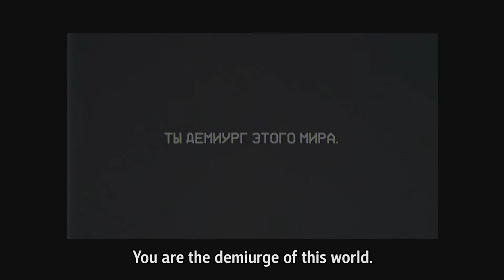Schopenhauer schizophrenia. Trailer 1080p. Ukraine, 2017.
Screenwriter and Director
Aristarkh Neskupov

Starring:
Nikita Davydov
Maria Ryabezhenko

Sergey Gusyatnik

Sound Director
Artem Bondarenko

Assistant of Sound Director
Denis Pritula

Eduard Kosterov

Lighting by
Evgeniy Zinchenko

1st Director of photography assistant
Artem Bondarenko

2nd Director of photography assistant
Evgeniy Tsarenko

Executive producer
Olga Geibilinda

Director assistant
Vladislav Dubenchuk

Cast:
Maxim Danshin
Maria Fishelevich
Nicka Dunaynaya
Ilya Bylina